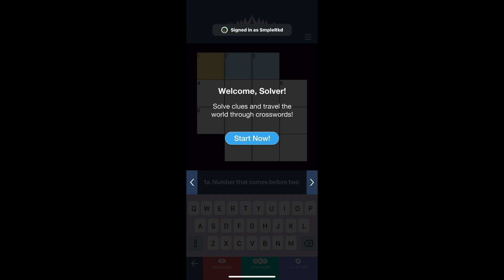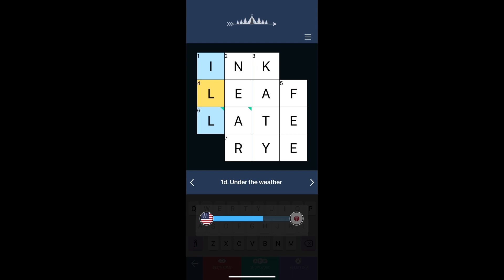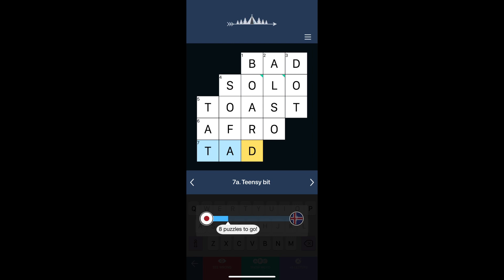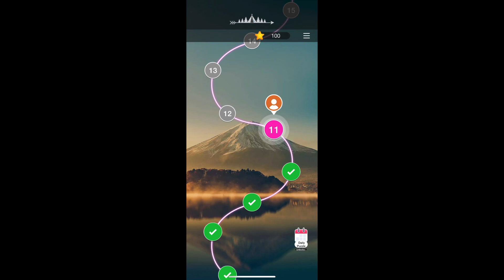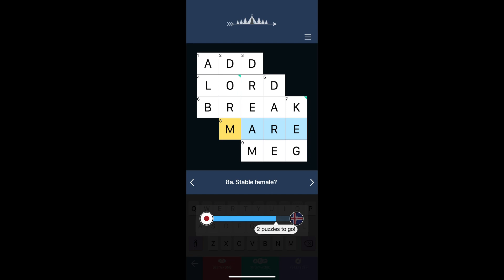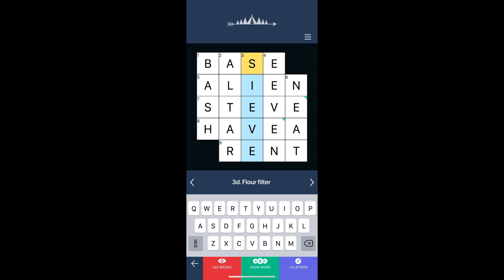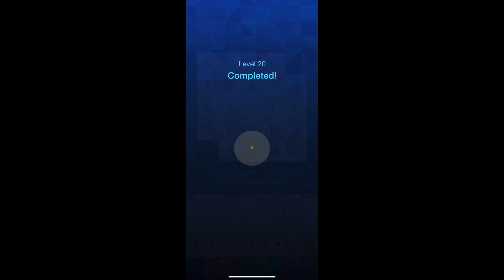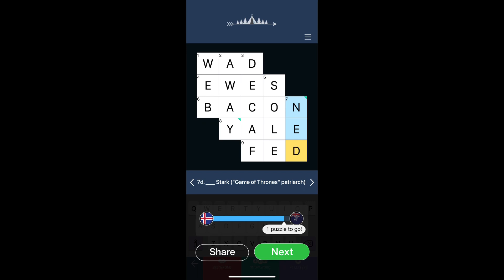Tiny Crosswords+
Howdy y’all!

We’re back with another Apple Arcade addition and this time it’s “Tiny Crossword+”! Keeping your mind sharp and active these days is hard with so many distractions to make you lose focus.
Sitting down and solving a crossword is a time-tested formula to ensure that your brain stays active while you have a lot of fun answering questions on your favorite topics. With a different theme each day of the week, there is just the right amount of variety to satisfy all kinds of interests!

With Tiny Crossword, you will have access to thousands of puzzles, right on your iOS device, so that you can play your favorite crosswords when you want, wherever you want! As you solve more and more of our crosswords, your vocabulary and general knowledge will grow by leaps and bounds! In no time, you will become a master crossword solver while having tons of fun!

It’s a very simple crossword game, though I’ll admit there were some clues that took me a little too long to get. At the moment I’m not sure what the coins can unlock but I’m sure that will redeem itself soon. If you’re a fan of crosswords I’d recommend giving this a shot. It’s a bit simpler than your average crossword and I’m guessing this can help you practice.

Time stamp!
00:00 Intro
00:10 Game Start1-9
09:30 10-19
19:16 20-26
25:12 Outro